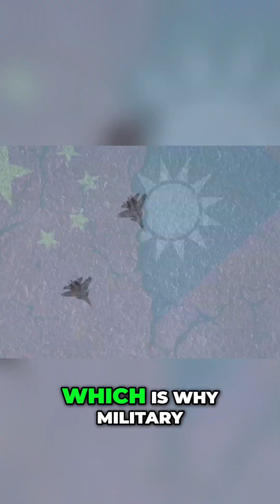The High-Stakes Chip War: US vs. China Explained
Discover the fierce competition for semiconductor supremacy between the US and China. Explore how this technological battle impacts AI, military defense, and global power dynamics, with Taiwan at the center of the conflict.